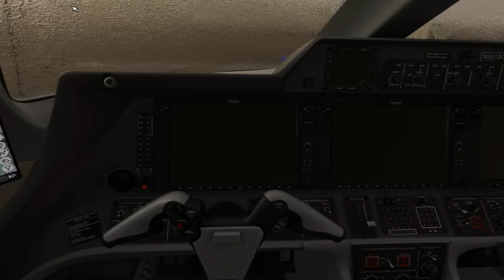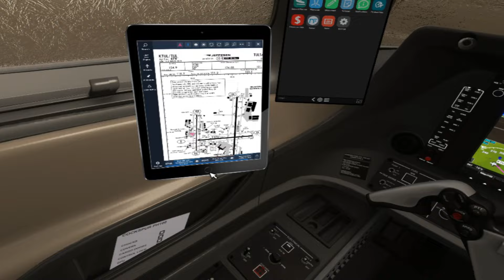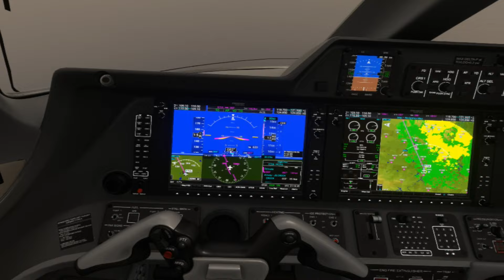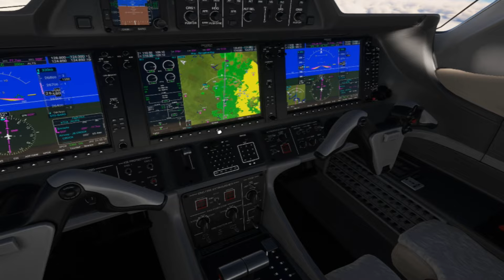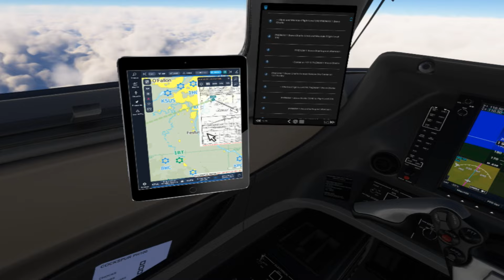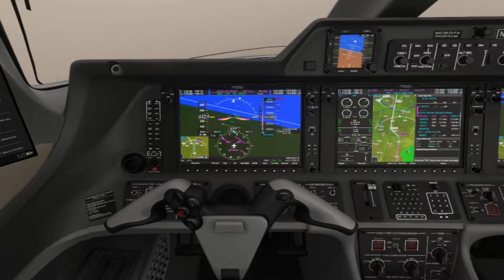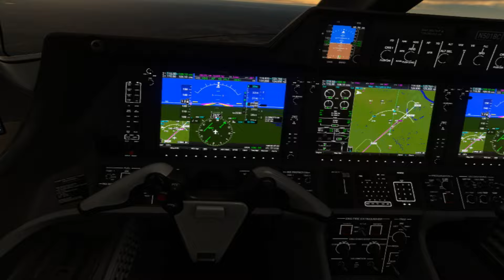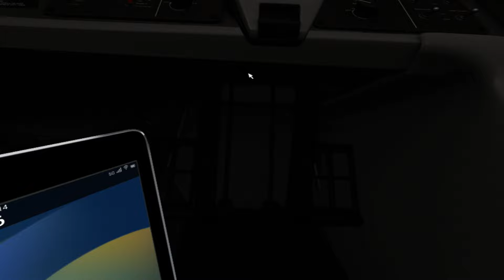MSFS VR #129 All In One Tablet. Cockspur Phenom 100 Tulsa to St Louis.